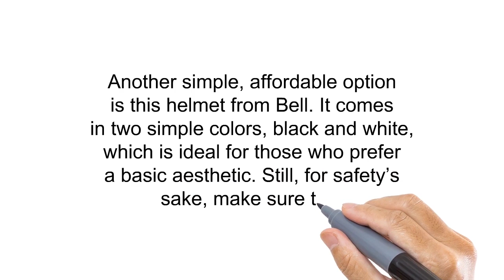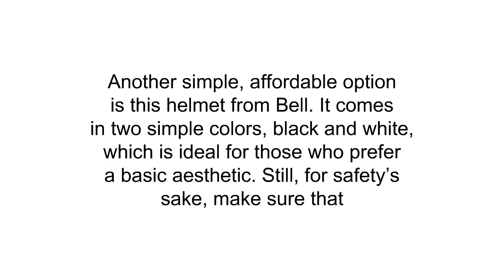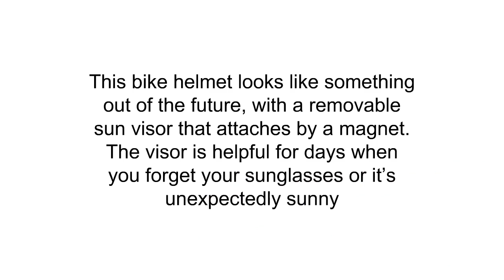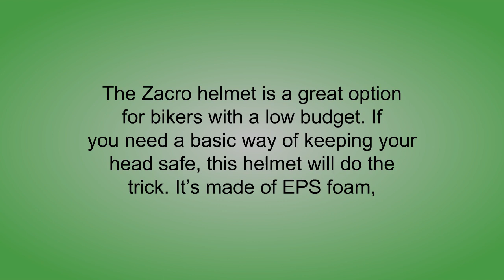The Top 3 Best Bicycle Helmets To Buy In 2019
3. Bell Adrenaline Bike Helmet
2. BASE CAMP Zoom/Zoom Aero Road Bike Helmet with Removable Visor
1. Zacro Lightweight Cycle/Bike Helmet with Removable Visor and Liner Adjustable Thrasher, Grey